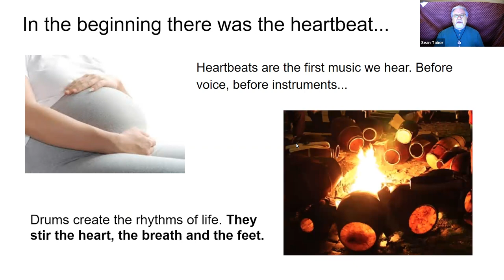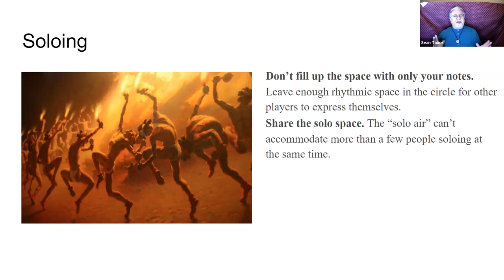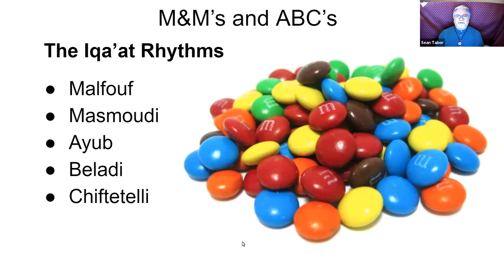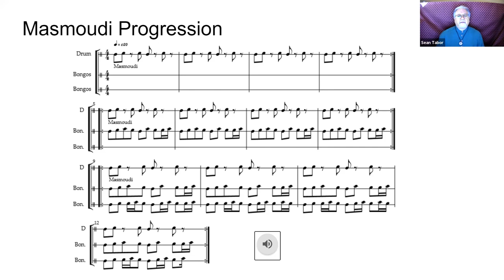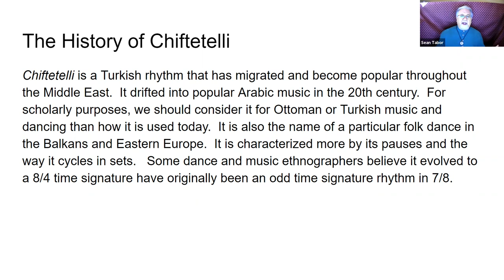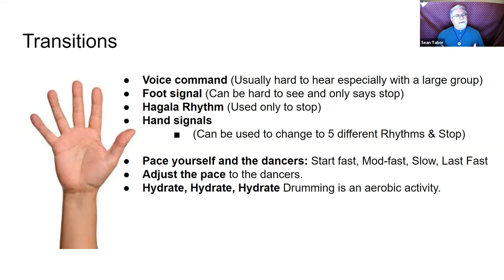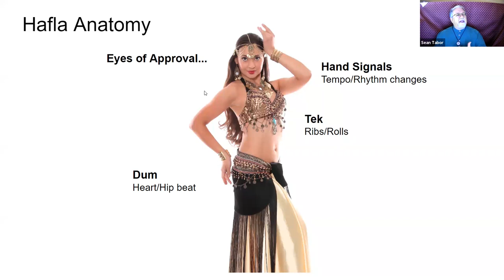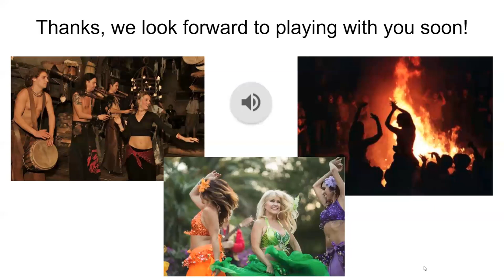Middle Eastern Drumming for Dancers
History and examples of the 5 basic middle eastern drumming rhythms.  Finding your place in a drum circle and adding layers to the rhythm.  Changing rhythms as a group and taking cues from dancers.

Presented at Ansteorra King's College in 2021.